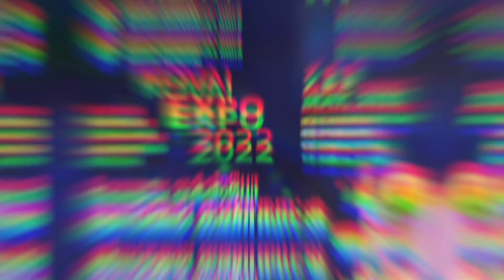புல்லாங்குழல் உடைத்தால் இவ்வளவு நல்லதா? | பண்டிட் விஜய் | Credit_Card | Marriage | 90433 92111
ஸ்ரீஜோதிட பீடம்  பண்டிட் விஜய் . DIA.   கோவை.
Sre Jothida peetam  PANDIT VIJAY . DIA COVAI.

புல்லாங்குழல் உடைத்தால் இவ்வளவு நல்லதா? | ஜோதிடர் பண்டிட் விஜய் | Credit_Card_பரிகாரம் | Marriage | @கோவை ஸ்ரீ ஜோதிடபீடம்